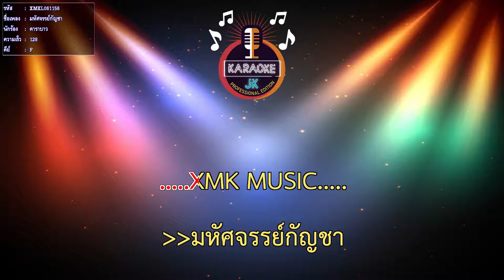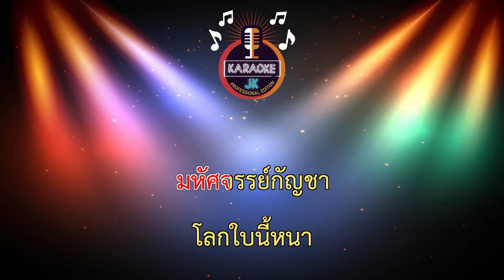มหัศจรรย์กัญชา (128-F) - คาราบาว 【 Cover By คาราโอเกะดนตรีสด 】